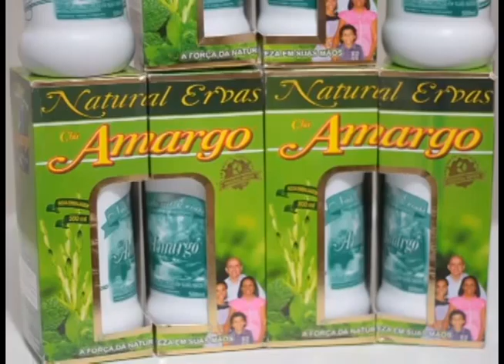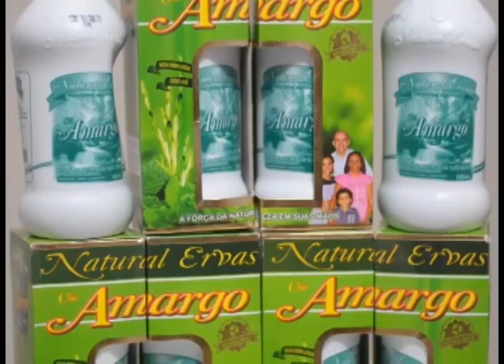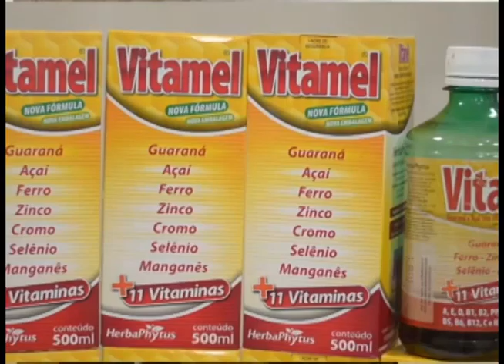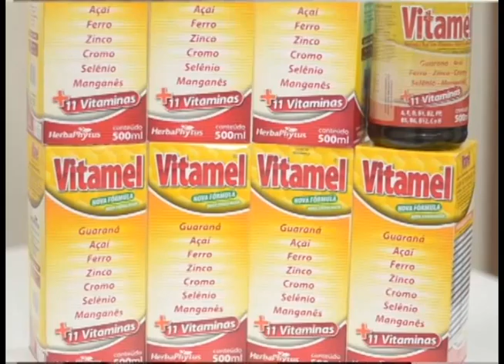GIRO CIDADE 18 11 2015